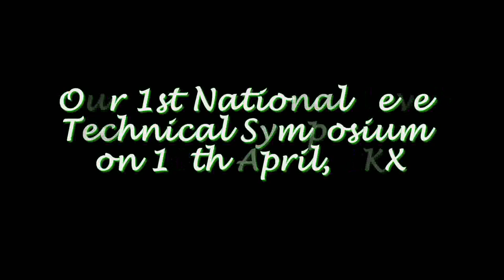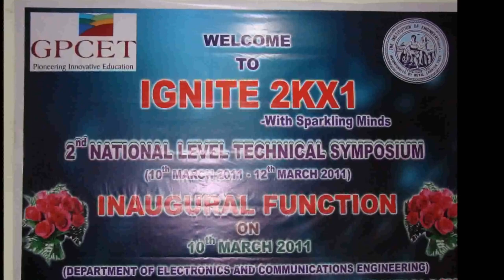IGNITE PROMO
Promo on the National Level Technical Symposium "IGNITE" organised in G. Pullaiah College of Engineering and Technology, Kurnool(A.P). This event will be organised in the college every year.